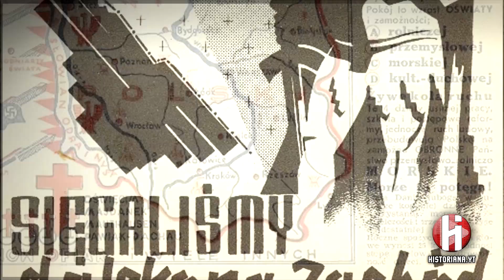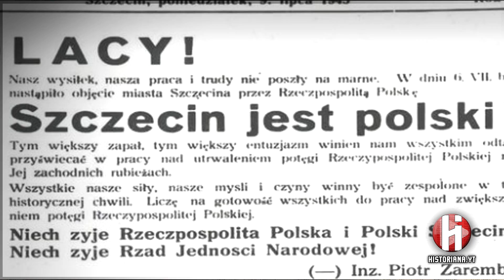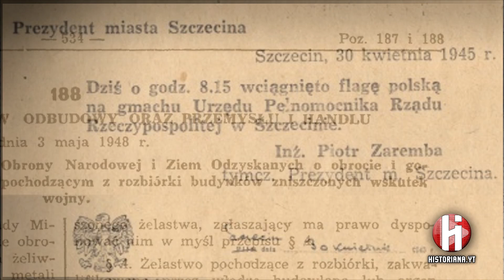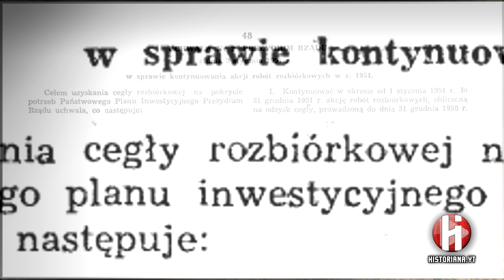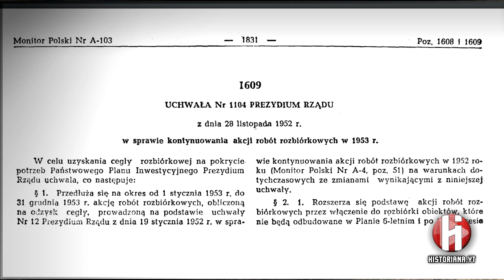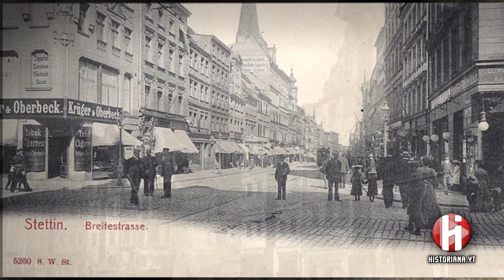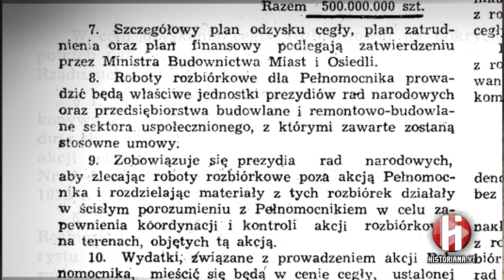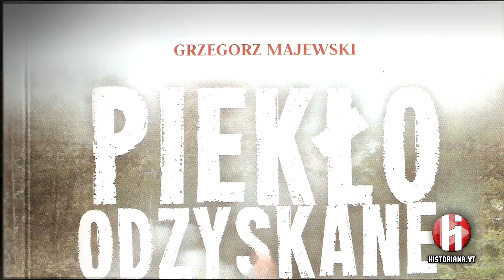💡 Warszawa z niemieckich cegieł? Czy rozbiórka Ziem Odzyskanych to fakt?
Warszawa w 1945 roku leżała w gruzach i nazywana była najbardziej zniszczonym miastem Europy. Jeszcze w trakcie trwania wojny pierwsze władze polskie zdecydowały o ogólnonarodowej akcji odbudowy. Przemilczanym tematem okresu PRL są tzw. akcje rozbiórkowe - czyli pozyskiwanie surowców na pokrycie Planu Inwestycyjnego PRL oraz FOSu z terenów Ziem Odzyskanych. Nie lubimy mówić o niekorzystnych dla nas stronach historii Polski - uchwały rządu PRL z lat 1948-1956 doprowadziły do praktycznie apokalipsy wielu starówek, zabytków i budynkach we Wrocławiu, Gubinie, Szczecinie, Świnoujściu i na Warmii. Nie zauważamy tego, że uchwały rządu PRL odnośnie cegły z rozbiórek wykonać miały jedynie tereny wcześniej należące od Niemiec, a później zasiedlane przez pionierów i polskich osadników. Czy uszczypliwe żarty skierowane w stronę stolicy o cegłach oraz rozbiórkach są prawdziwe? Niestety tak - świadczą o tym wspomnienia pionierów, dokumentacja sejmowa oraz zdjęcia przedstawiające Ziemie Odzyskane w 1945 roku. Mimo niewielu zniszczeń lub ich braku rozebrano kwartały kamienic we Wrocławiu, szczecińskie stare miasto, centrum Gubina oraz stare miasto w Malborku. Dziesiątki innych miejscowości utraciły swój przedwojenny charakter, by wypełnić limity tzw. cegły rozbiórkowej narzucone przez Warszawę na Ziemie Odzyskane. Wraz z surowcami w formie "darów" do stolicy jechały przedwojenne pomniki, starodruki, obrazy, rozebrane linie kolejowe oraz stal.
Najlepszym przykładem jest rozbiórka miasta Forst (dzielnica Berge) leżącego na brzegach Nysy - nowozbudowane miasto dla 20 tysięcy ludzi decyzja MRN zamieniła w łąkę. Szkodliwe "bajki" o cegłach jak to niektórzy mówią są faktem - poświadczanym przez pionierów, pierwszego Prezydenta Szczecina i wojewodę wrocławskiego. Kiedy trwała odbudowa stolicy Ziemie Odzyskane miały dostarczyć blisko miliard sztuk cegły rozbiórkowej. Dla siebie? Dla wykonana planu narodowego oraz działań Funduszu Odbudowy Stolicy.

=== Część źródeł / Sources ===
Gregor  Thun, "Obce miasto
Towarzystwo Miłośników Wrocławia, Trudne dni. Wrocław 1945 we wspomnieniach pionierów
E. Kaszuba, Codzienność powojennego Wrocławia
FotoPolska
Hubert Mordawski, Ziemie Odzyskane 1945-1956
Sedina.pl
Michał Rembas, Bitwa o Szczecin
Bundesarchiv
Brożek L; Bibliografia Śląska za lata 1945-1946
Wykaz uchwał Sejmu RP
Polskie Radio, wywiad z Janem Mencwelem
PWN, Karty Historii
Grabski J, Polska nad Nissą, Odrą i Pasłęka
Grzegorz Majewski, Piekło Odzyskane
Wywiady z Tadeuszem Wojciechowskim
Wywiady z Krystyną Łyczywek
Dulczewski Z; Pamiętniki osadników Ziem Odzyskanych
F. Kusiak, Dewastacja oraz wywóz mienia z Ziem Zachodnich i Północnych
Ziółkowski J; Polskie Ziemie Zachodnie
Dąbrowska M., Dzienniki powojenne 1945 – 1949, Warszawa 1965
Zaremba P; Chronologiczny przebieg wydarzeń w roku 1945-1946
Zaremba M; Wielka Trwoga
W powojennej Polsce, Maja i Jan Łozińscy
Beata Halicka, Mój dom nad Odrą

=== Legal information ===
All used images or materials are used and based on the right for quote and serve only educational purposes. They are not used for commercial purposes or for resale. Most of them are used using public domains or public archives.